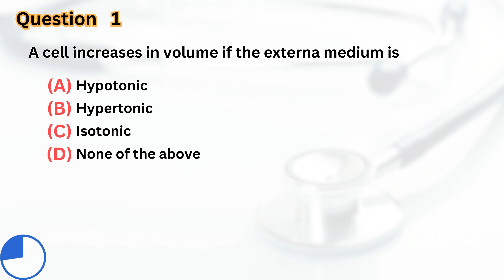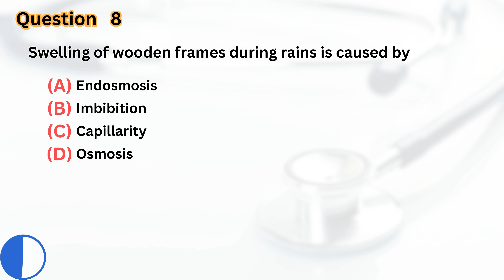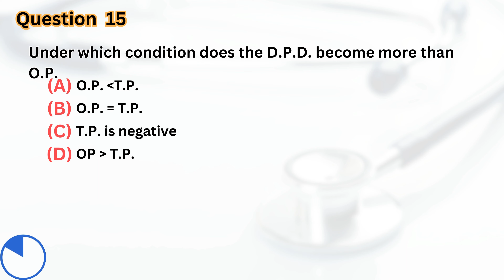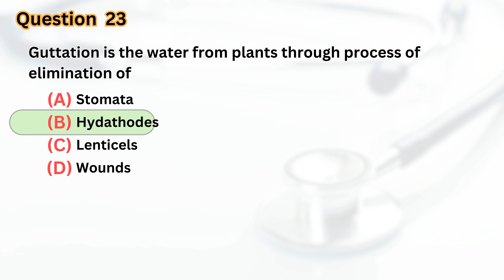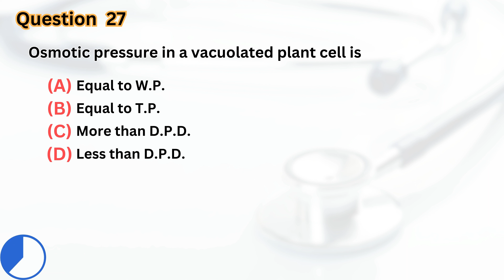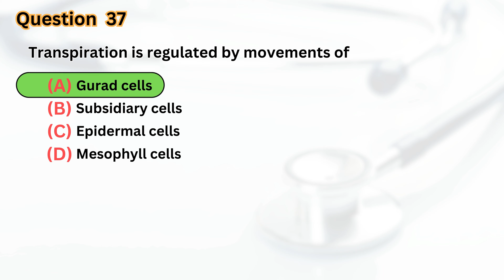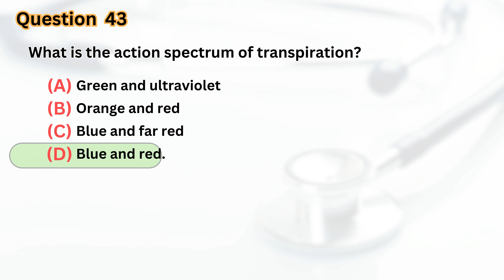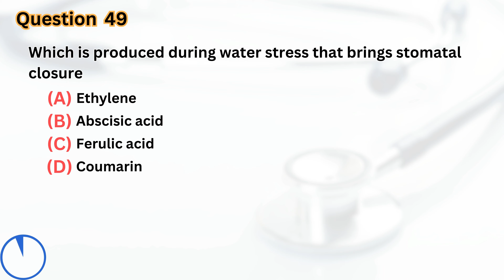TRANSPORT IN PLANTS 50 OBJECTIVE QUESTION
🔬 Welcome to Neet Objective! 🔬

📚 Dive deep into the fascinating world of biology with our latest video on "TRANSPORT IN PLANTS" 🌱 In this video, we present 50 objective questions to test your understanding of this fundamental chapter. Whether you're a student preparing for exams or someone simply interested in biology, this video is packed with valuable knowledge and practice opportunities.

🔹 What You'll Learn:

🧬 Essential concepts of cell structure and function.
📝 Practice questions covering various aspects of cell biology.
🤔 Test your knowledge and reinforce key concepts.
💡 Helpful explanations for each question to aid in understanding.
🔹 How to Use This Video:

🎯 Treat it as a comprehensive review session before exams.
📚 Use it as supplementary material to your textbook and class lectures.
🤓 Challenge yourself and track your progress with each question.
🔹 Timestamps:
00:00​ - Introduction
00:04 - Question 1
00:22 - Question 2
14:22 - Question 50
14:45 - Conclusion

🔹 About Neet Objective:
Neet Objective is dedicated to providing high-quality educational content to help students excel academically. Our mission is to make learning engaging, accessible, and effective for learners of all levels.

Join our growing community of learners and let's explore the wonders of biology together!